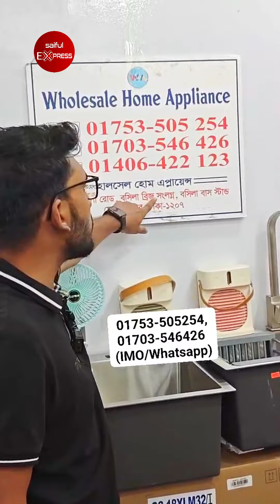বিদ্যুৎ ছাড়াই ঠান্ডা বাতাস টানা ৭ঘন্টা🔥😱 charger air cooler price in bangladesh | Best Air Cooler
12/1 Bosila Road, Bosila Bus stand, Mohammadpur, Dhaka-1207.

air cooler air cooler price in bangladesh 2024
air cooler fan bd
air cooler bd mini
air cooler